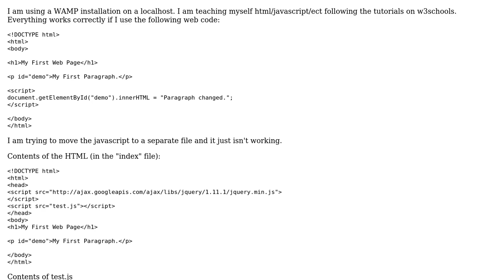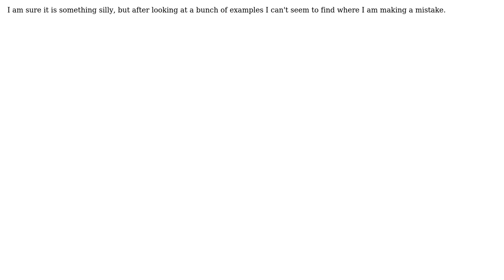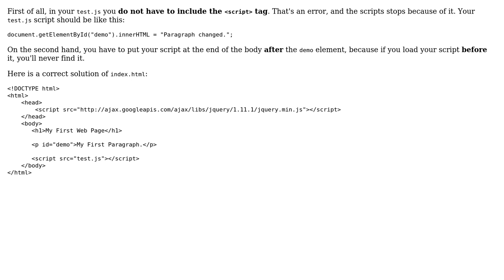Can't seem to properly link an external java script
With thanks & praise to God, and with thanks to the many people who have made this project possible! | Content (except music & images) licensed under CC BY-SA | Music | Images & others | With thanks to user user3538411 user Marco Bonelli and the Stack Exchange Network Trademarks are property of their respective owners. You are responsible for your own actions.